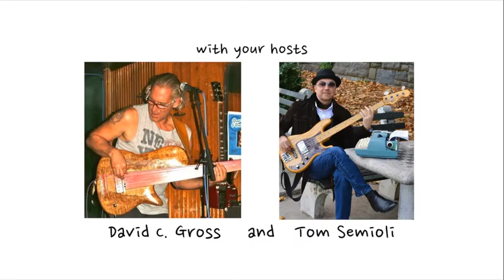Colin Moulding of XTC Talks About His Favorite Bass Player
From his home in Swindon, South West England, Colin Moulding (XTC, Dukes of the Stratosphere) reveals the bassist which inspired him the most!

Join us every Monday evening on wwwCygnusRadioCom at 8:00 PM ET.

Follow David C. Gross THE BASS GUITAR CHANNEL and Tom Semioli’s KNOW YOUR BASS PLAYER on YouTube.